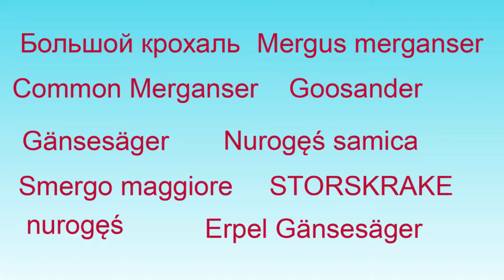Большой крохаль, Mergus merganser, Common Merganser, Goosander, Gänsesäger, Nurogęś samica,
Большой крохаль
Mergus merganser
Common Merganser
Goosander
Gänsesäger
Nurogęś samica
Smergo maggiore
STORSKRAKE
nurogęś
Erpel Gänsesäger